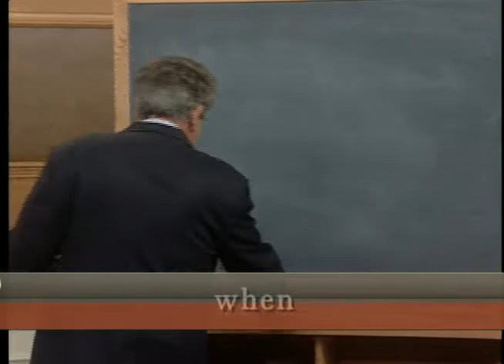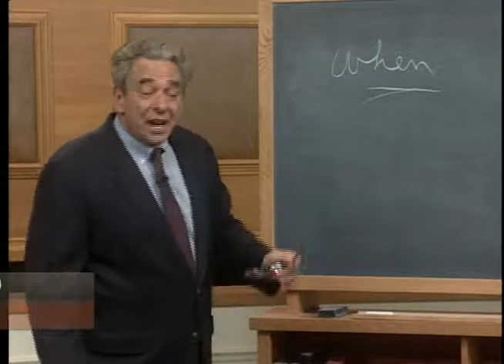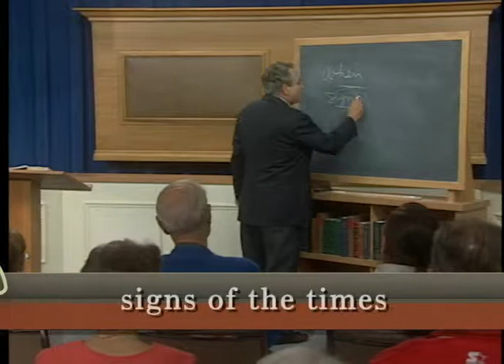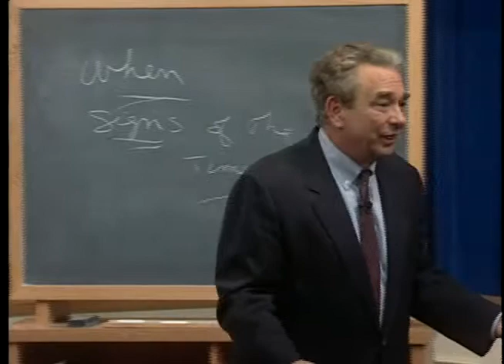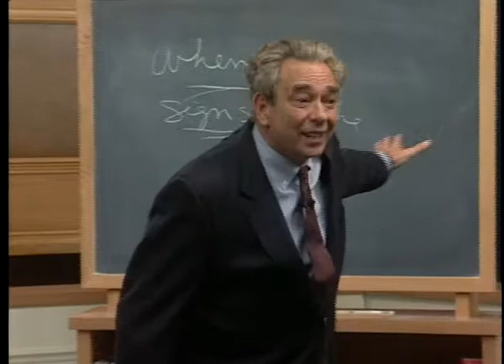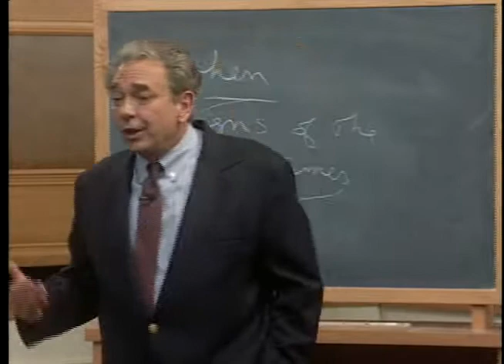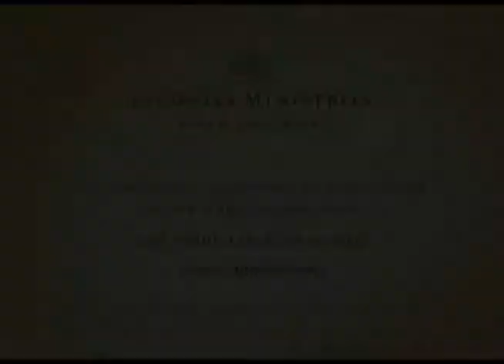耶穌所說的末世3─時間的問題 A Question of Time 史普羅 R.C. Sproul (Ligonier Ministries)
在橄欖山上，門徒問耶穌說祂何時會回來。在這部影片中，史普羅博士帶我們來看耶穌驚人的回答。

VOD內嵌字幕版本，適合中國地區觀看，適合用LINE、WECHAT分享

翻譯：易漢倫
校稿：及祿凱